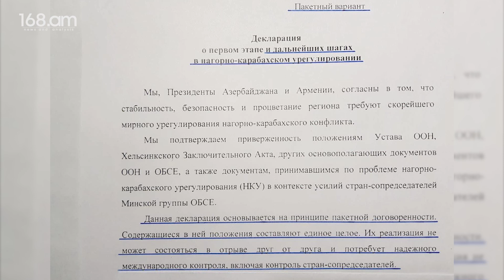Փաշինյանի մանիպուլյացիաները՝ Արցախի հարցով բանակցային գործընթացում